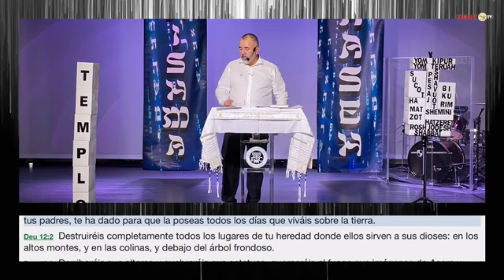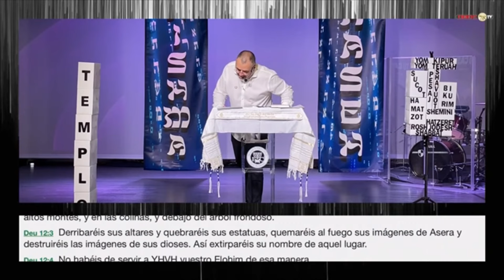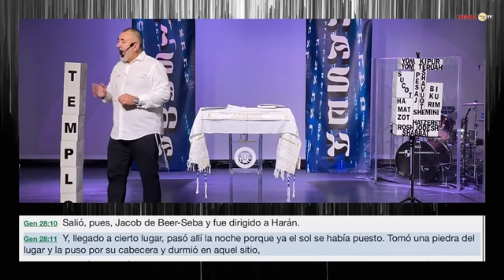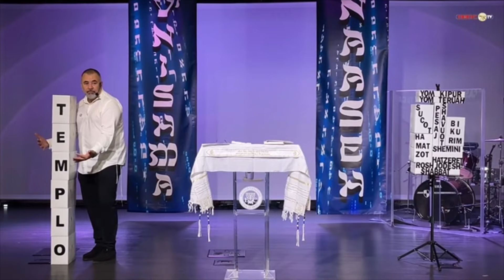REE: Observa El Lugar a "SU" Tiempo. 5784 | RH Diego León Higuita